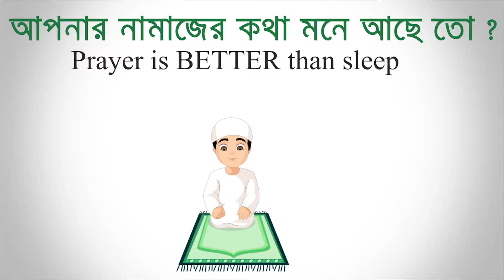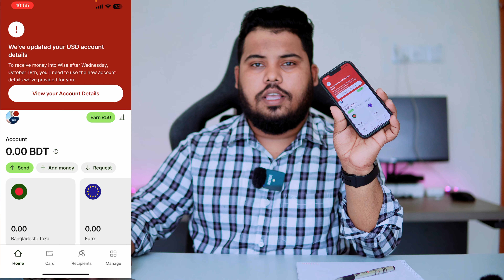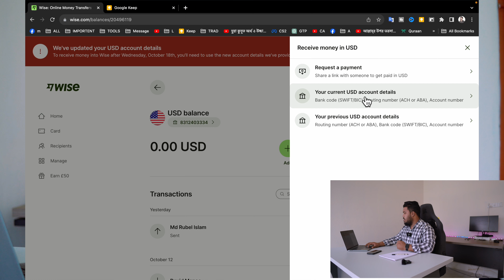WISE UPDATE : ব্যাংক একাউন্ট পরিবর্তন | Wise Local USD account details are changing | As Sattar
In this informative video, we reveal the exciting changes happening to Wise Local USD accounts. Join us as we explain the updated features and account details, showcasing the benefits and improvements it brings to your Wise experience. Discover how this Wise update simplifies managing your USD funds, making international transactions even smoother.

আসসালামুয়ালাইকুম সবাইকে. WISE update : ব্যাংক একাউন্ট পরিবর্তন | Wise Local USD account details are changing
যারা পেমেন্ট মেথড হিসেবে Wise এর ব্যাংক ডিটেইলস ব্যবহার করছেন আজই পরিবর্তন করে নিন কারন Wise সবারই ব্যাংক ডিটেইলস চেঞ্জ করেছে এবং তা মেইলের মাধ্যমে জানিয়েও দিয়েছে। আপনি আপনার মেইলটা চেক করুন। যত জায়গায়/মার্কেটপ্লেসে আপনার পূর্বের ব্যাংক ডিটেইলস আছে সব জায়গায়ই নতুন ডিটেইলস এড করুন।

হয়তবা আবারো খুব দ্রুত বাংলাদেশ থেকে আবারো ওয়াইস এর অন্যাণ্য কারেন্সির ব্যাংক ডিটেলস পাওয়া যাবে |
Skype : live:imassattar
➡SEARCH KEYWORD: Your Wise local USD account details are changing
wise account
wise multi currency account
transferwise account
bali setting up a local bank account
wise borderless account
transferwise borderless account
create transferwise account in BD
how to create wise account from BD
how to create transferwise account
create transferwise account
how to create transferwise account from bangladesh
how to create wise account
how to change bank account on wise
create wise account
how to create a wise account